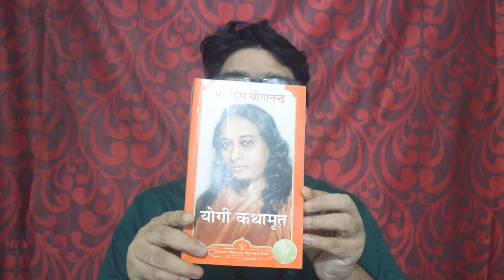How To Overcome Laziness in Yog Sadhna,Why Should I do yoga regulerly(योग साधना नियमित कैसे करें)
How to overcome laziness in yoga sadhna,why should i do regular yoga practice,बहुत बार नये साधकों को ये दिक्कत आती है कि हम अभ्यास को नियमित नहीं कर पाते हैं तो इस समस्या से कैसे निकल सकते हैं जाने इस वीडियो में ,धन्यवाद।

-how to be Rich and Prosperous by Right Attitude of Living